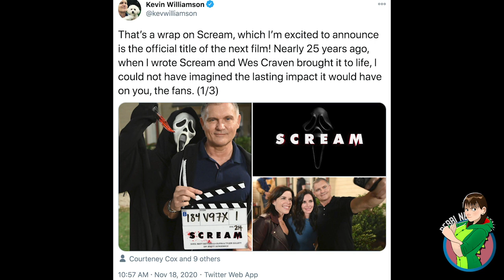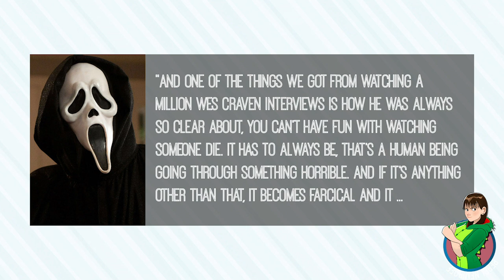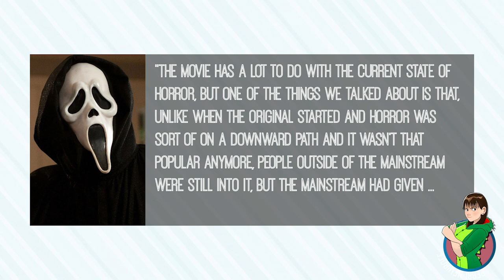New Scream 5 Details: When Can Slasher Movie Kills Be Fun? - Merri Hour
Matt and Perri break down some of the quotes from Perri's Scream 5 virtual set visit interview with the members of Radio Silence, executive producer Chad Villella and directors Matt Bettinelli-Olpin and Tyler Gillett, and producer William Sherak of Project X Entertainment. Get their thoughts on that and the official Scream 5 title in this clip from The Merri Hour!

You can read the full set visit interview with the filmmaking team right